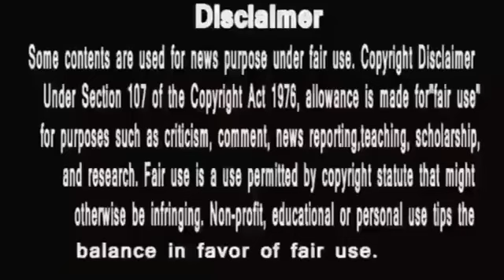Anupamaa ||Celebrity से vanraj के घर का कुत्ता बन के रह गया टीटू ,बेशर्म डिम्पी के चक्कर में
anupama
anupama serial